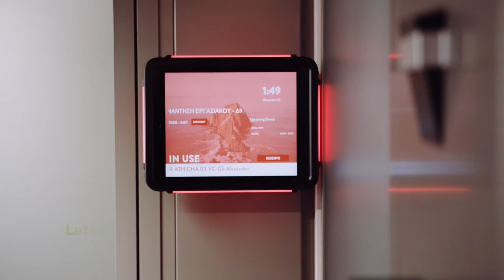BP Corporate Video